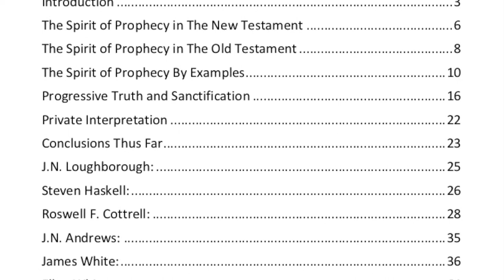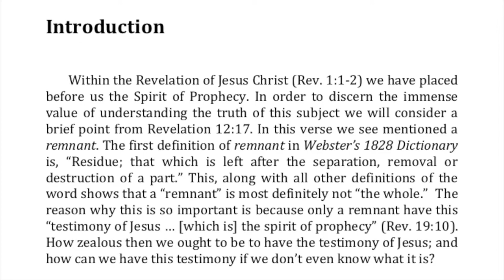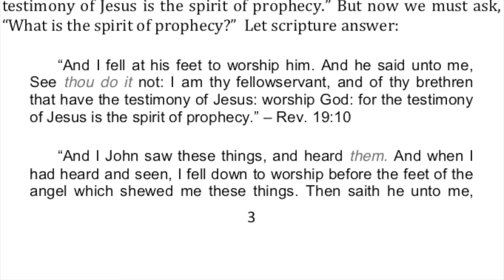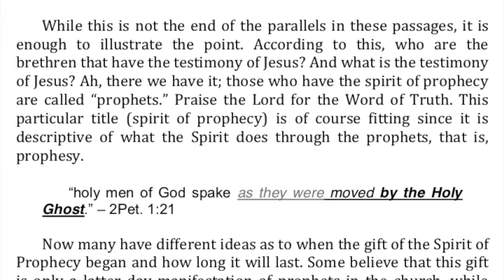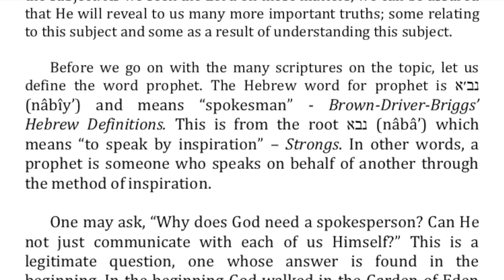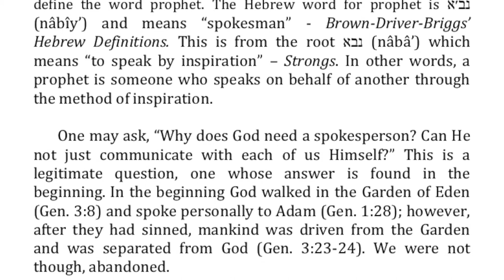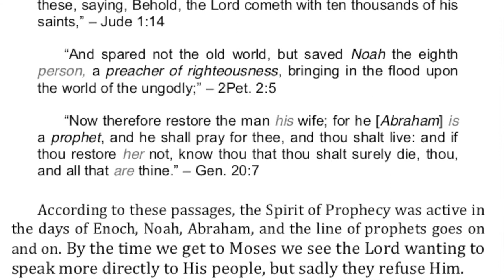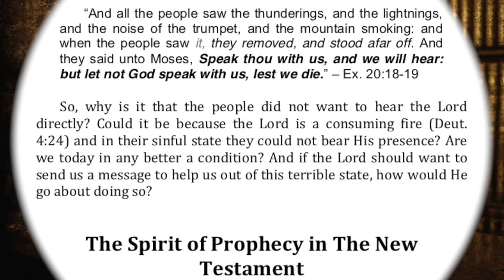1-What is the Spirit of Prophecy? Can We Receive the Gift?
This is the first in a series of twelve videos going through various questions such as:
~ What is the Spirit of Prophecy?
~ Can we receive the gift of prophecy today?
~ Why does God need a spokesperson? Can't He just communicate with each of us Himself?
~ When was the Spirit of Prophecy active?
~ If God should want to send a message to His people today, how would He go about doing so?